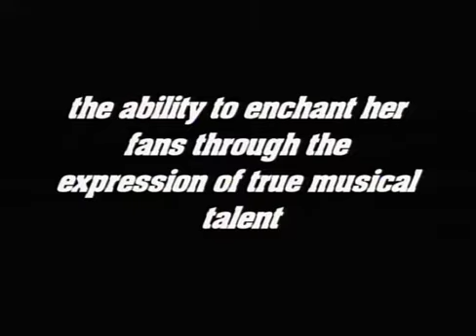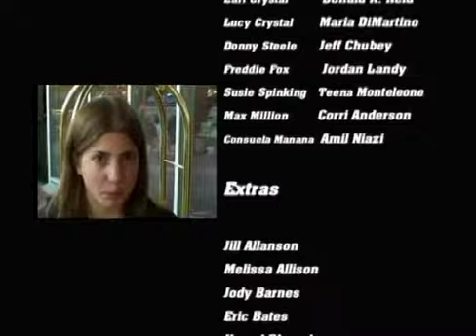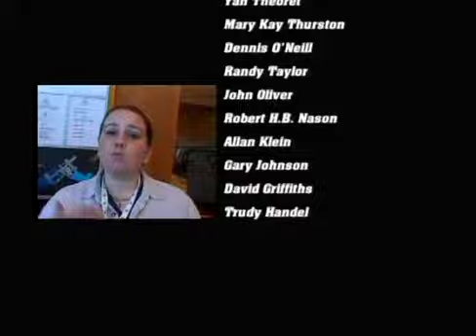Courtney Crystal - Pop Star